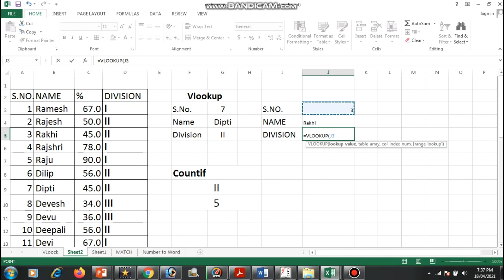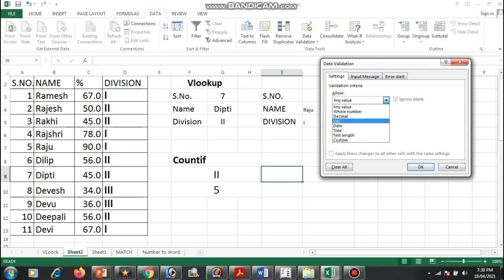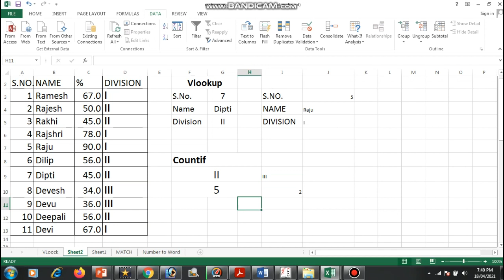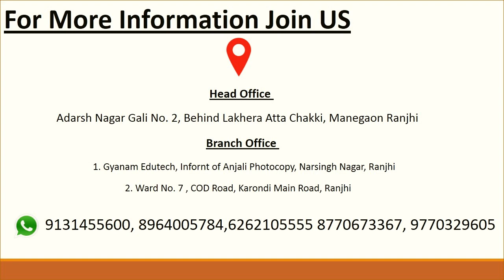Advance Excel (Functions of MS Excel)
Vlookup and Countif